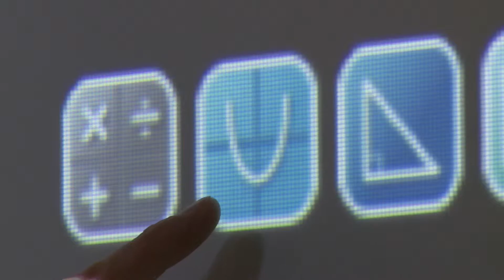Private money more & more funding public education in the Beaufort-Delta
I'm David Thurton. I blog, I tweet, report for radio and TV. I am a 2012 Joan Donaldson Scholar.  But right now, it's all about enjoying life here at CBC Nova Scotia. Ever so often I will upload stories and video I've worked on.